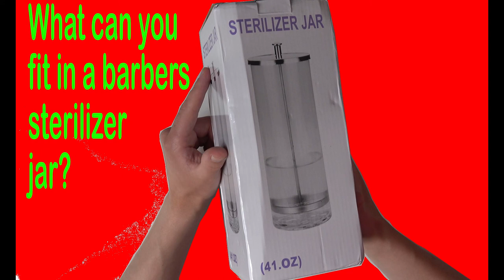How big is 41.oz barbers Sterilizer Jar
In this video, I am unboxing and demonstrating what you can fit in a 41.oz barbers sterilizer jar.